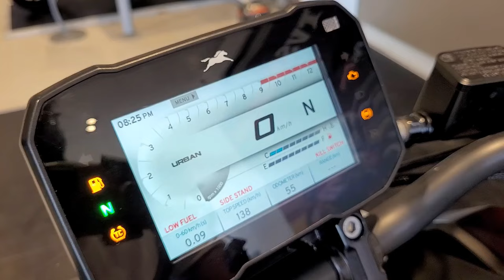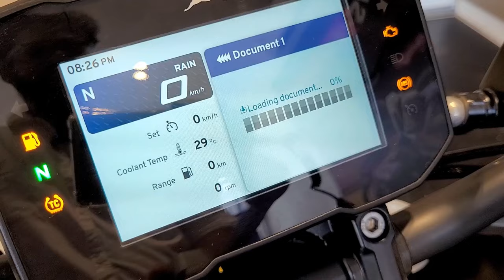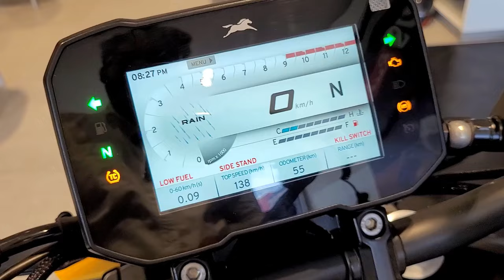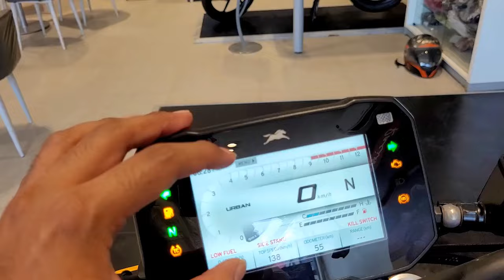FINALLY🔥2024 TVS APACHE RTR310 Review🔥👌 TVS Apache RTR 310 2024 Model Tamil🔥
Affordable Ducati😱😨 TVS APACHE RTR310 2024 Review🔥👌 TVS Apache RTR 310 2024 Model Tamil

Vanakam Makkale, here's the TVS Apache RTR310 2024 Model Review. I have covered all details about RTR310 2024 Review including Features, Seating Comfort, Specifications, Walkaround and more, so please watch the Apache RTR310 2024 Review in Tamil till the end.

Vehicle Courtesy:
TVS - Brilliant Motor Agency, Velachery Rd, Mosque Colony, Sembakkam, Chennai, Tamil Nadu 600073